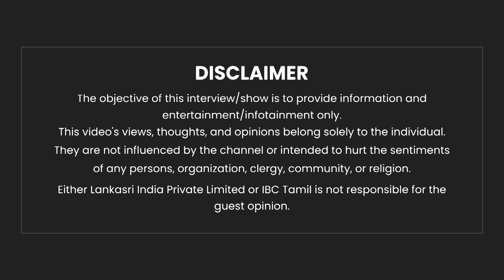OPERATIONS OF கூலிப்படை…அதிர வைக்கும் REPORT - Former ACP Rajendra Raja | MK Stalin | Crime| IBC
சென்னையும்..தென்மாவட்டங்களும் ரவுடிகள் HUB-அ..? - Former ACP Rajendra Raja | MK Stalin | Crime| IBC